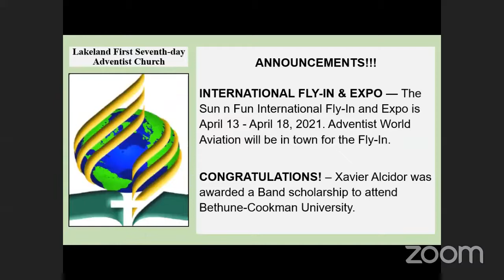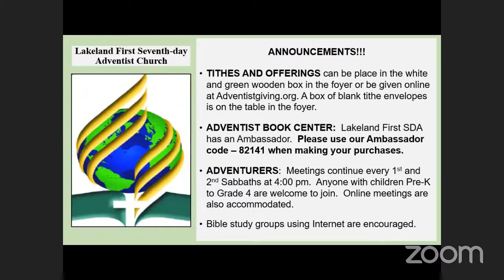”But If Not …”, Part 2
Live worship with Elder Keitt Miller.